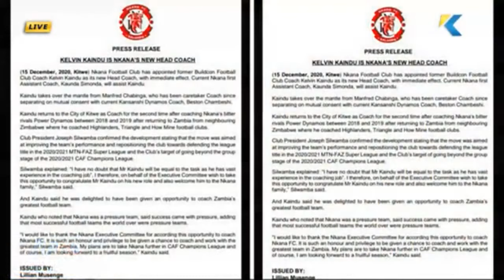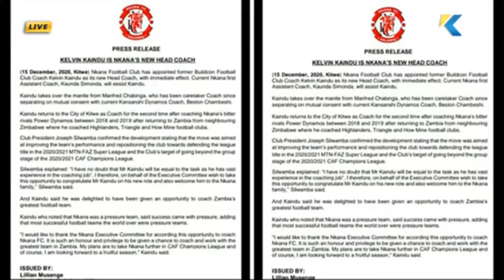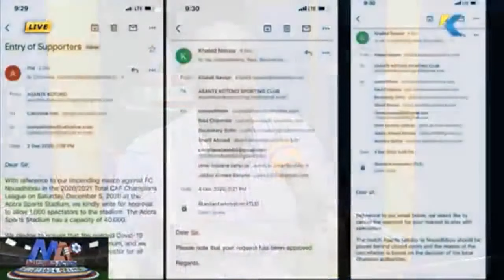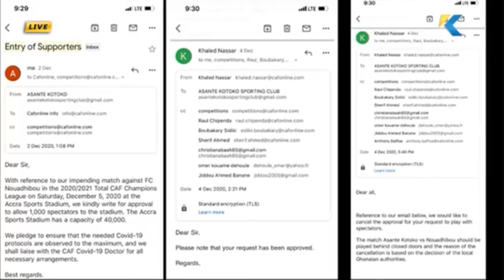Mid-Field Action 16/12/2020